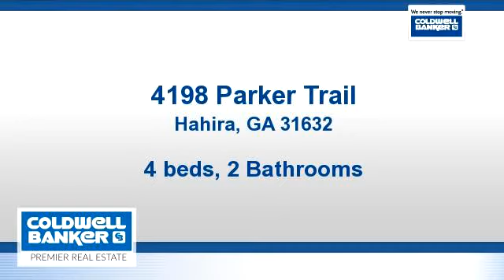Residential for sale - 4198 Parker Trail, Hahira, GA 31632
NEW CONSTRUCTION IN NELSON HILL SUBDIVISION ON LARGER LOT! Kitchen complete with custom cabinets, and stainless appliances including refrigerator. Master Bathroom complete with double vanity, his and her closets and shower/garden tub! Fenced. Blinds on windows including plantation shutter on front door. Playground located by lake on common area. Property qualifies for 100% USDA financing to qualified buyers.

Bedrooms: 4
Bathrooms: 2 Bathrooms
Square Feet: 1790
Price: $149,900

For more information about this property, please contact Karen Faucette at or . You can also text 3352025 to 67299.

04/05/2016 02:49:03 am

Last modified: